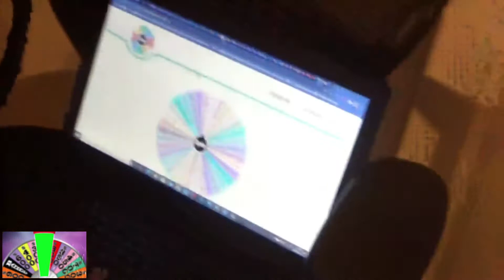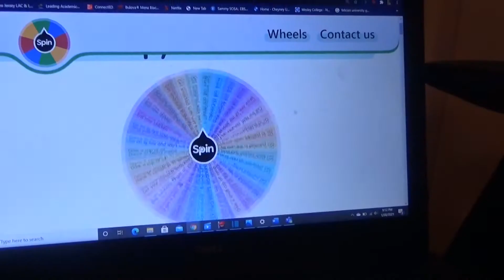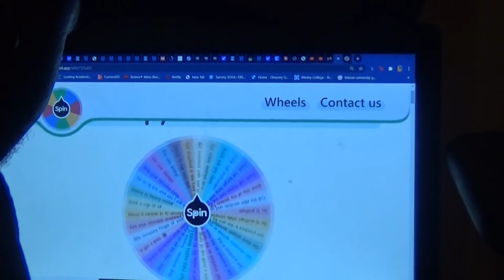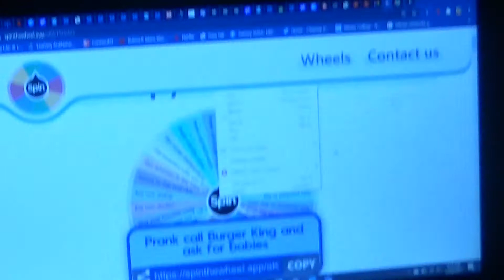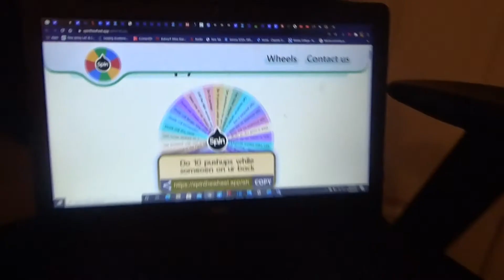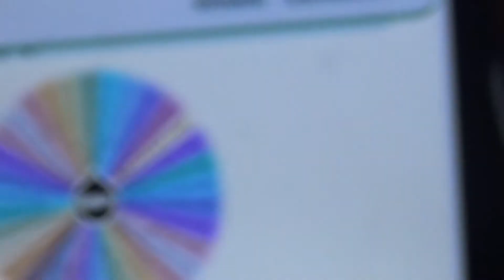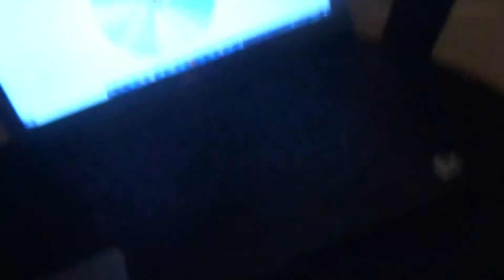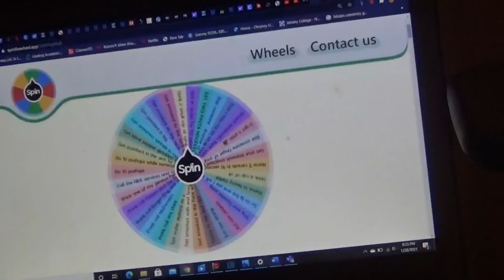Spin The Wheel. SISTER DRINKS A CUP OF OIL AND MOM DANCES TO HEAVY METAL.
What's up  Everyone. If, you are new to the channel; We are The Benz. But, our channel name is obviously named the Official Benz. We are a group that consists of three people. In some of our videos, it might be only one of us, two of us, or all three. We are a Family Channel that appeals to all.

Mom: mother; the person that critiques the videos and the mom of the two kids.
Jerry: son, bro;  the ambassador and manager of the group; also edit most videos.
I am the one that responds to the majority of the comments. If you want anyone else to respond let me know.
Sis: sister; daughter:  ​she comes up with challenges and new ideas. Also, edits some videos.

^^^FEEL FREE TO TEXT US NEW IDEAS AND CHALLENGES^^^

WE POST TWEETS AND UPDATES ON HERE^^^

WE POST TRAILERS THERE

WE POST SNEAK PEAKS AND TRAILERS HERE

YOU CAN ALSO TEXT US HERE AND CHECK FOR TRAILERS

WE ALSO INTERACT AND POST WITH FANS ON HERE^^^

We are going to be doing pranks, vlogs,  challenges, social experiments, reactions, storytimes, skits, tests, and almost anything that is fun for you guys. The goal is 1000 subscribers and we can't do that without you guys by our side through the journey.

A special thanks to Queen Naija(Lie To Me ft Lil Durk ) and Coi Leray(No More Parties) for my intro and outro.